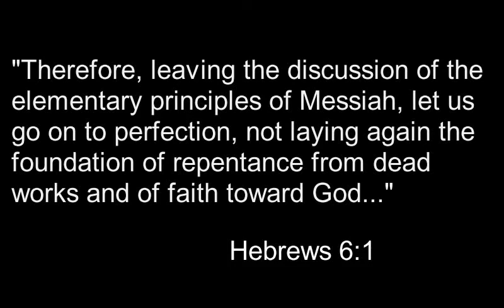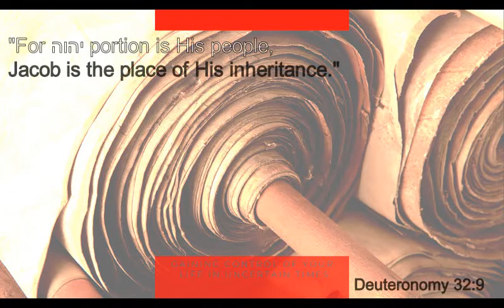What Is God's Portion, Who Is God's Inheritance?